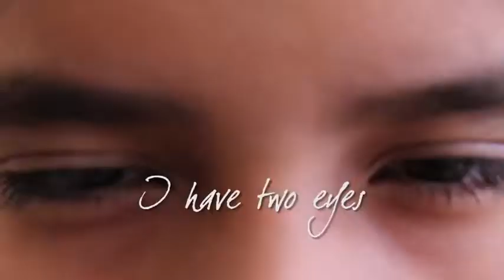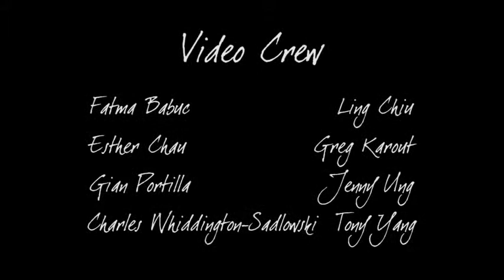My World A Beverley School Production